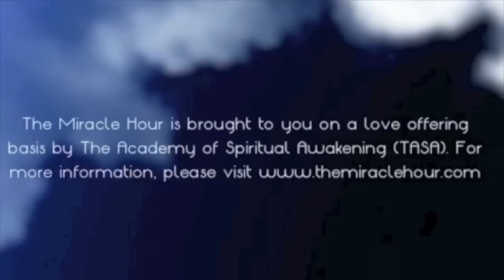Miracle Hour Testimonials